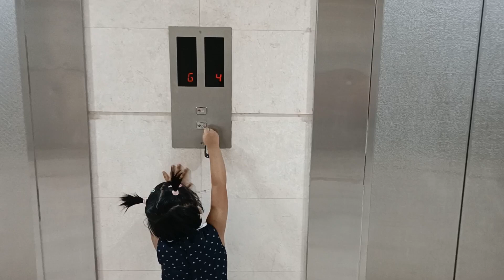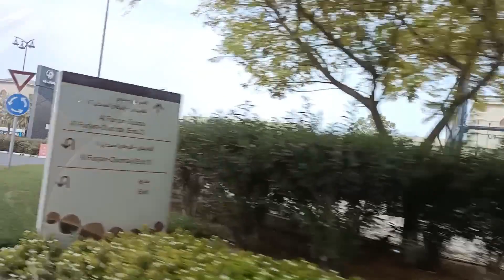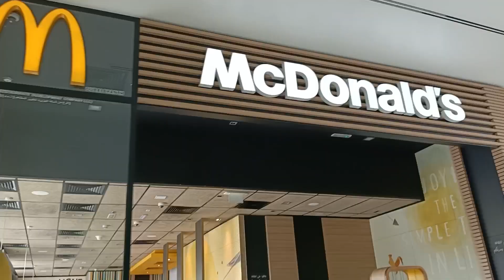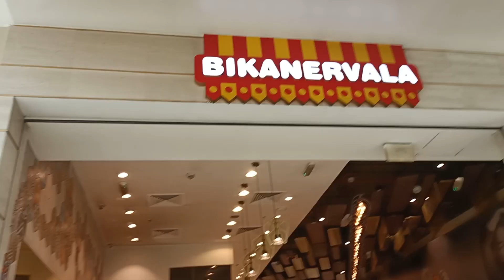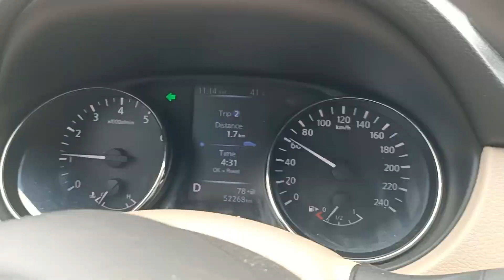Chole Bhature at Bikanervala alfurjan Dubai, weekend offer 12 AED/plate -Our Review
Chole Bhature at Bikanervala- Al furjan Dubai, weekend Offer 12 AED/plate - Our Review